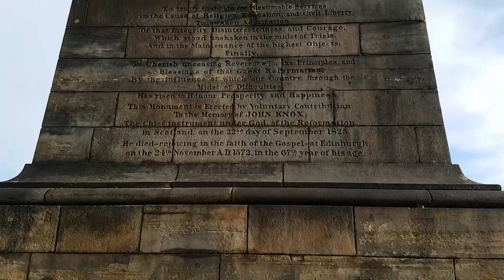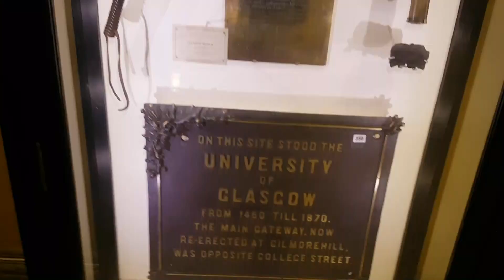GLASGOW | Daniel Cazacu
Aquí podéis ver brevemente el viaje que hice a Glasgow durante mi Erasmus. Es algo diferente a lo que suelo hacer, así que espero que os guste. ¡Y muchas gracias a todos los que salís en él!